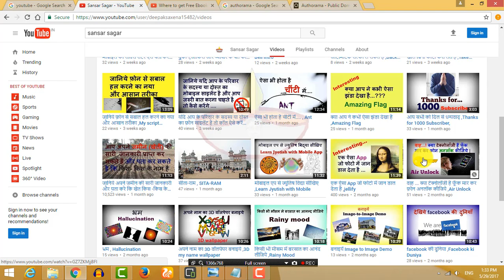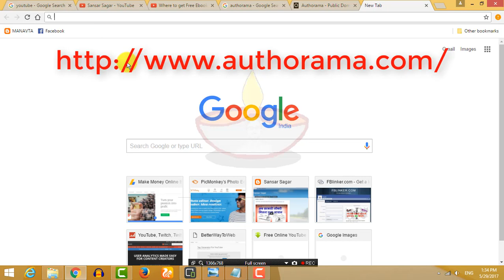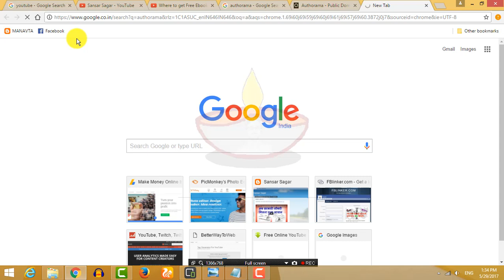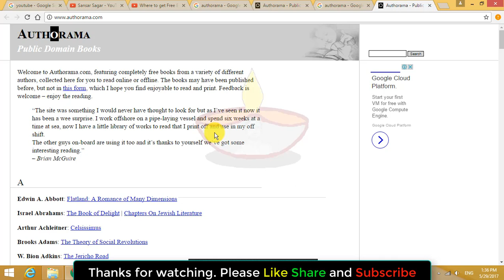मुक्त में पुस्तक डाउनलोड कीजिये,Download free Books